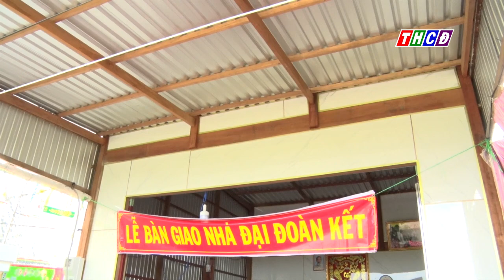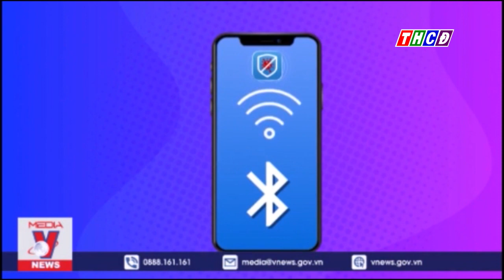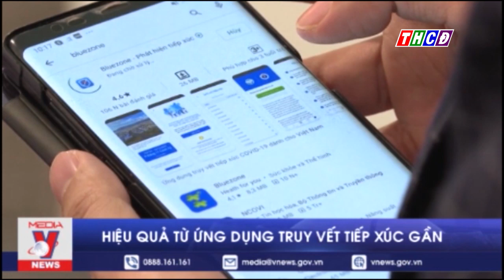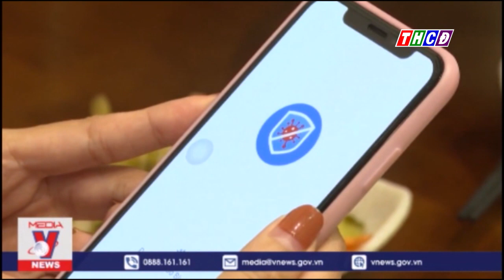Thời sự thứ sáu ngày 4/06/2021